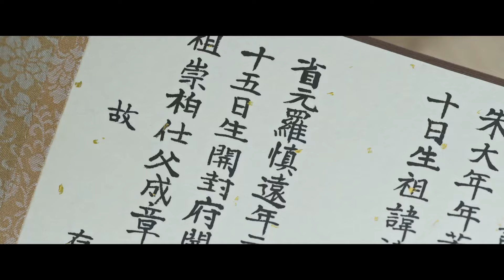羅慎遠得知宜寧痛苦的過去心疼的紅了眼，發誓：要永遠保護她！陸嘉學用狗尾草試探宜寧是否過敏，宜寧的身份一點點暴露……｜張晚意×任敏 錦繡安寧The Rise of Ning 古裝/傳奇/愛情